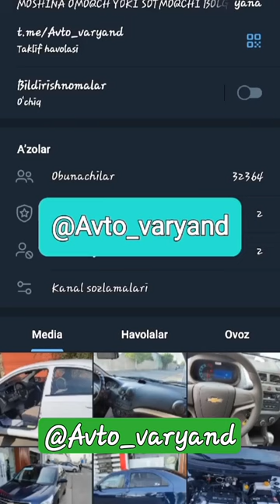ENG ARZON COBILT SOTILADI TEL QILILAR NOMER TELEGRAM KANALDA#arenda